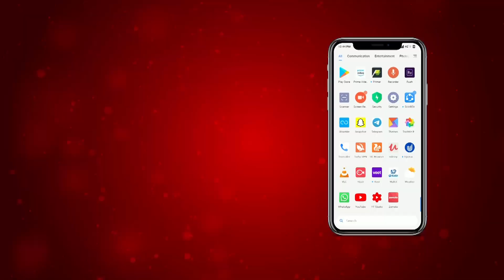ਤੂਫਾਨ ਨੇ ਸਭ ਕੁਝ ਕੀਤਾ ਤਹਿਸ-ਨਹਿਸ ਹੋਇਆਂ ਭਾਰੀ ਨੁਕਸਾਨ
ਤੂਫਾਨ ਨੇ ਸਭ ਕੁਝ ਕੀਤਾ ਤਹਿਸ-ਨਹਿਸ
ਹੋਇਆਂ ਭਾਰੀ ਨੁਕਸਾਨ